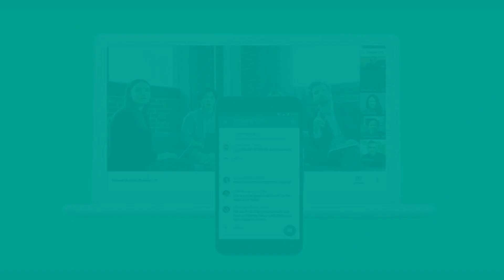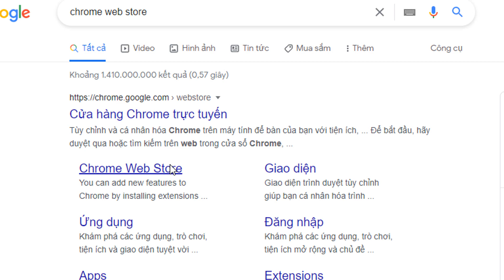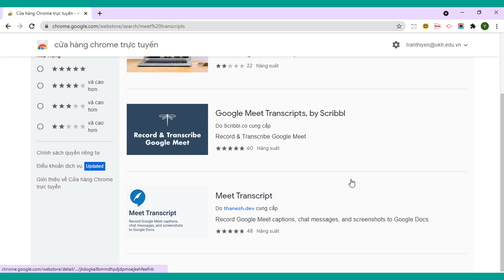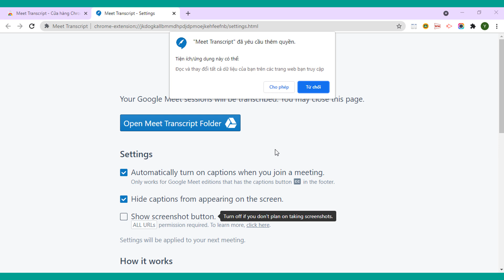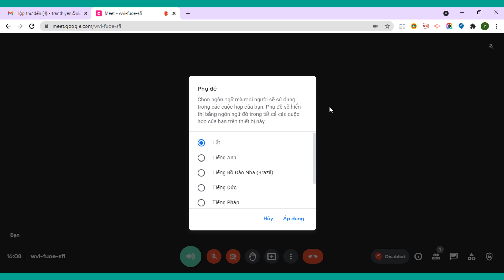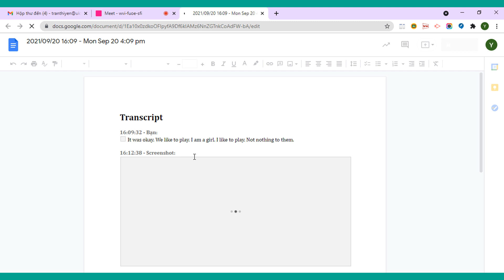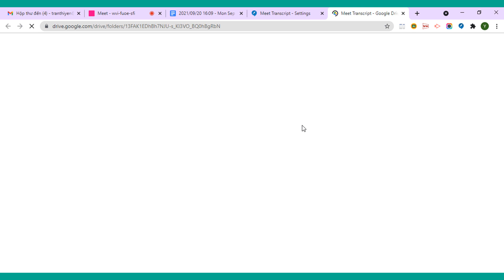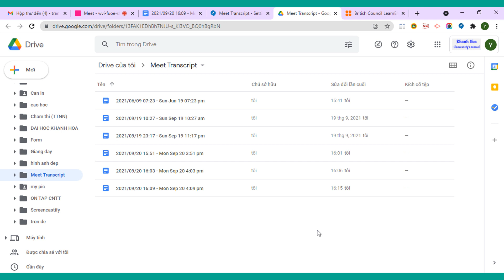Google Meet: Tự động lưu tin nhắn trò chuyện, viết lại hội thoại và chụp ảnh nhanh màn hình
Giới thiệu về video:
00:00 Giới thiệu
01:05 Cài đặt Meet transcript
03:04 Tùy chỉnh cài đặt Meet transcript
03:43 Hướng dẫn sử dụng Meet transcript
07:13 Chia sẻ file ghi được Meet transcript
07:59 Lưu ý khi sử dụng Meet transcript
Từ khóa liên quan:
+ Tự động lưu lại tin nhắn trò chuyện trong Google Meet
+ Tự động viết lại hội thoại trao đổi trong buổi học
+ Chụp  ảnh nhanh màn hình
+ Meet Trancscript
+ Google Meet
+ Google Meet transcript
🌷Một số các danh sách phát khác:
🌷Bài 4: Cách vừa chia sẻ âm thanh vừa quan sát học sinh trong lớp khi dạy trên Google Meet
🌷Bài 7: Làm đẹp khuôn mặt trên Google Meet, Teams, Zoom | Cách sử dụng Snap Camera | Góc của Yến
🌷Bài 8: Cách sửa lỗi chữ ngược khi dạy học trên Google Meet, Microsoft Teams, Zoom | Góc của Yến:
Trần Thị Yến
Ngân hà
🍀Chúc Quý vị luôn mạnh khỏe, vui vẻ và hạnh phúc.